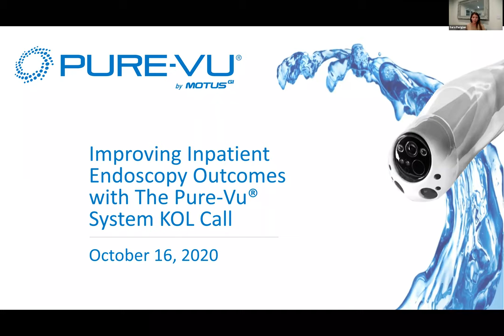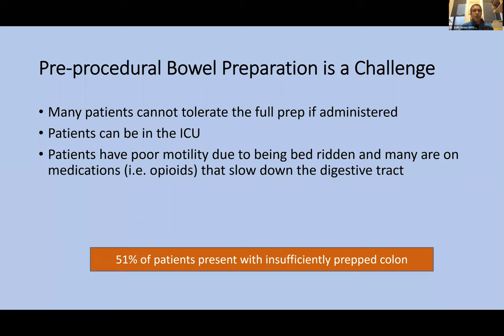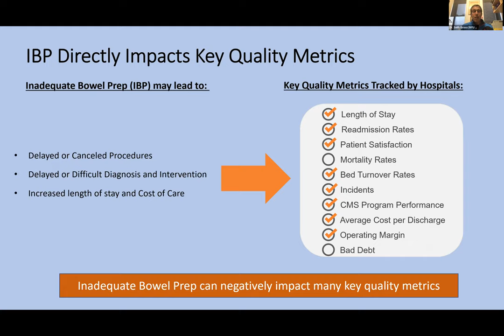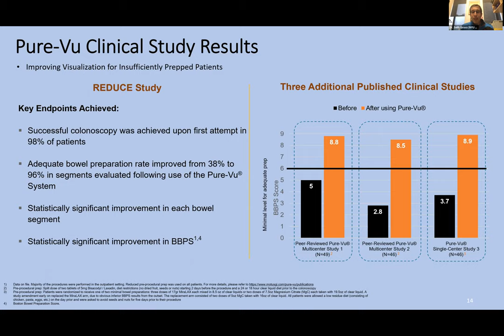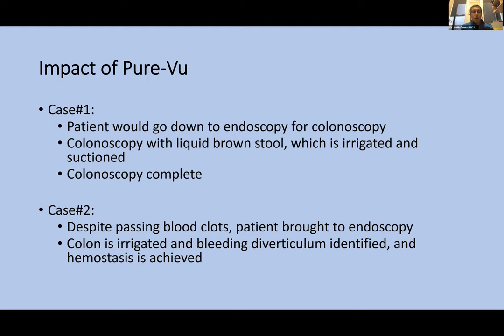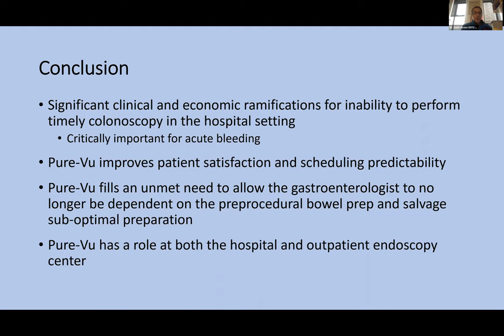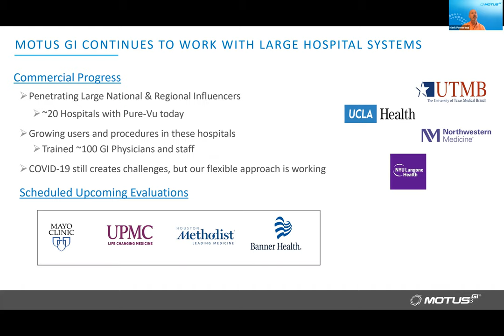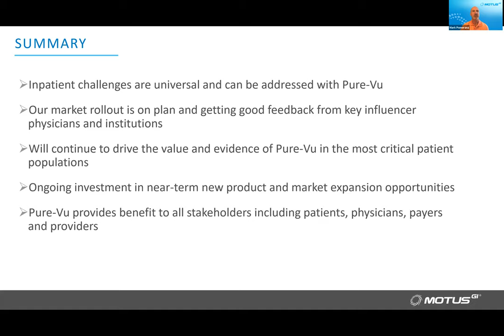Improving Inpatient Endoscopy Outcomes with the Pure-Vu System by Dr. Seth Gross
In this Key Opinion Leader (KOL) video conference call, Dr. Gross explains the clinical and economic impact of a prolonged patient stay at the hospital and highlights important clinical data that demonstrates the efficacy of the Pure-Vu system.

Dr. Seth Gross is a Professor at NYU Grossman School of Medicine and Director, Clinical Care and Quality, Division of Gastroenterology at NYU Langone Health.